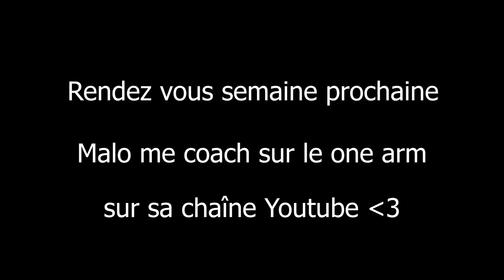PLUS CRÉDIBLES que les MEILLEURS ATHLÈTES ? Podcast avec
Merci à @moulax_max d'avoir accepté l'invitation
Rendez-vous semaine prochaine sur sa chaîne pour la suite de la vidéo

Le SECRET du FRONT LEVER (Formation GRATUITE ✅)

😎 Ma méthode COMPLÈTE pour débloquer ton FRONT LEVER rapidement

✍ Ma newsletter (tous les dimanches)

🛠️ Mon matériel de calisthenics :

Ceinture lestée
Barre de frontlever
Barre de traction
Block handstand

📚 Livres que je recommande à 100% :
Atomic Habits

L'écologie de la vie humaine

Votre Empire Dans un Sac à Dos

👨‍🔬Entraînement / Science :

La force / 4trainer

Overcoming Gravity

🛍️ Tes vêtements Street Workout Athlètes
-5 % 👉 code : LUCAS5